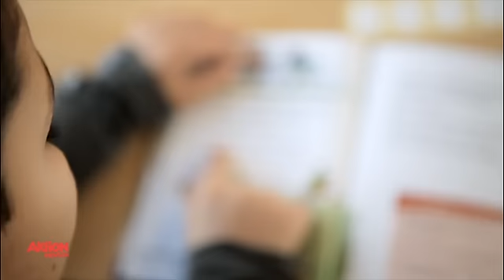Bücherpaten fördern Leselust in Bonn (Kultur verbindet)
Du möchtest Projekte, wie dieses ermöglichen? Und du bist über 18 Jahre? Dann bestell hier dein persönliches Los - und sichere dir gleichzeitig die Chance auf einen Millionengewinn

In Bonn öffnen Bücherpaten die Welt der deutschsprachigen Kinderbücher für Migrantenkinder. Beim Projekt "Meine erste Bibliothek" kommen die Paten einmal pro Woche zu den Erst- und Zweitklässlern in die Grundschule und lesen sich abwechselnd vor. Das ist Integration durch Lesen: Denn ob Bibi Blocksberg, Pippi Langstrumpf oder die Wilden Kerle – viele Figuren aus Büchern sind fester Bestandteil einer Kultur.

Ist das erste Buch gemeinsam durchgelesen, darf das Kind es mit nach Hause nehmen: Der Grundstein für „Meine erste Bibliothek“ – und eine Chance für die Kinder, in der neuen Heimat sprachlich, kulturell und menschlich besser anzukommen.

Die Aktion Mensch fördert das Projekt „Meine erste Bibliothek" mit 5.000 Euro.